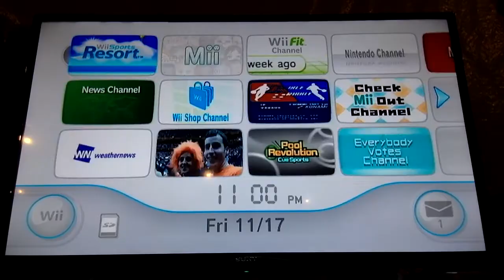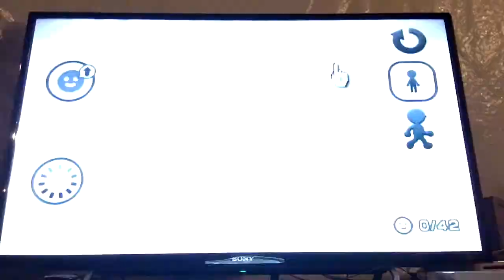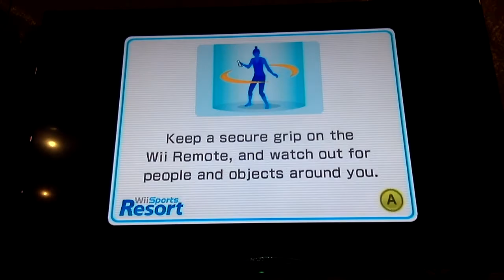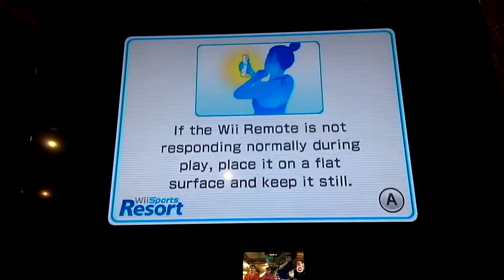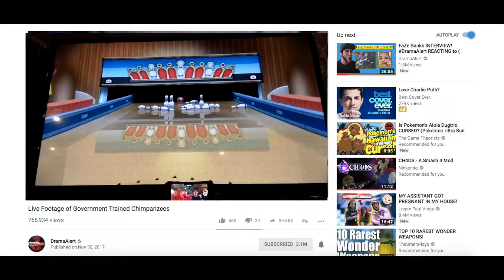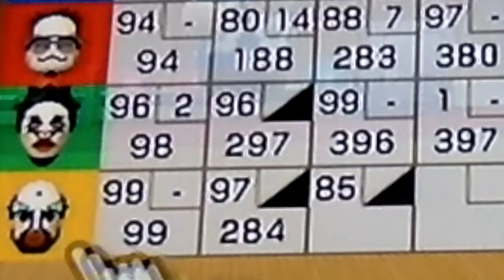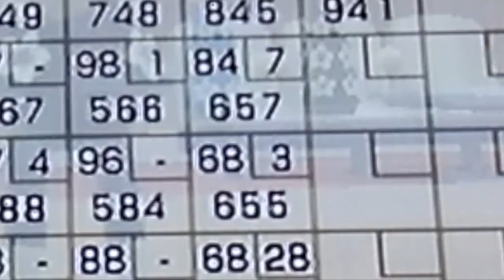You're Not Going Hard Enough! | Wii Sports Resort 100 Pin Bowling with the Goon Squad!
Wii Sports Machine Broke, We got Resort tho.
Can we shoot for 13 Likes? That'd be really neat.
Shoutout to the Goon Firing Squad.

Intro: What We Do Here Is Go Back - Otis McDonald
Wii Sports Bowling- Standard Game
Outro: Wii Shop Channel Remix